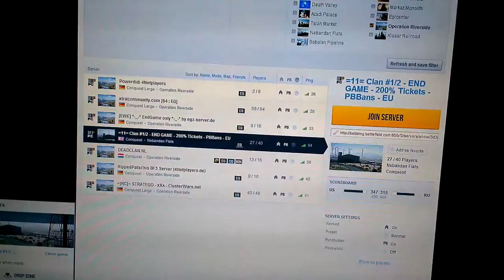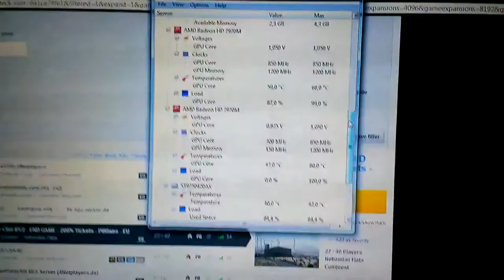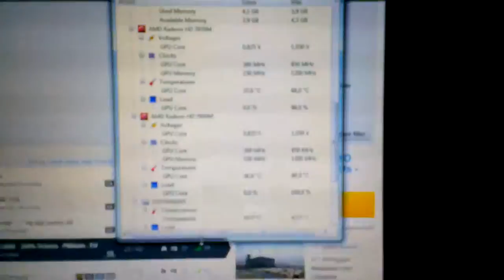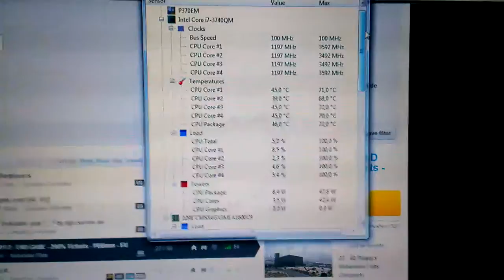CLEVO P370EM - FAN PROBLEM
When the temperature is at 80C GPU2 fans will run at 100%. (All three CPU and GPU fans)
The problem can be heard from 7:10 minutes.

CPU: Intel core i7 3740QM
GPU: AMD Radeon HD 7970M CF
RAM: Corcsair Vengance 12GB 1600MHz CL9
HDD: 2x 750GB Seagate Momentus 7200rpm
Wi-Fi: BigFoot Networks Killer 1202
Display: 17,3'' (1920*1080) - Chi Mei N173HGE 72% Gamut